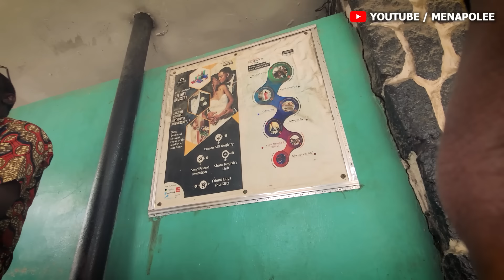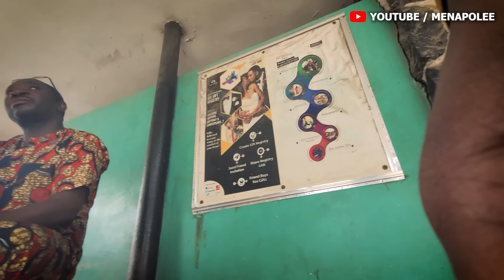I Investigated The Abandoned $300M Dangote Headquarters In IKOYI, LAGOS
I INVESTIGATED THE ABANDONED $300 MILLION DANGOTE HEADQUATERS IN IKOYI, LAGOS NIGERIA  Is a video where i investigated the why Dangote the richest man in Africa would abandon his multi million dollar head quarters